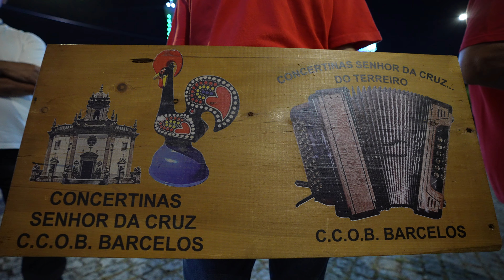"CONCERTINAS SENHOR DA CRUZ-BARCELOS" EM FESTA DE SANTA MARINHA - ALHEIRA - BARCELOS 19 JULHO 2024.